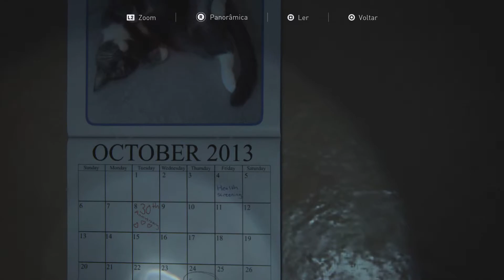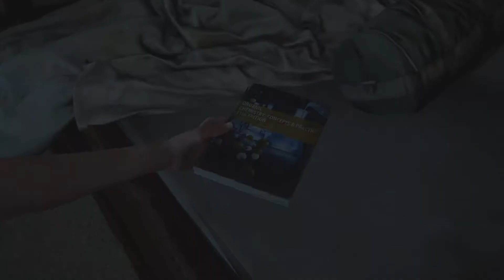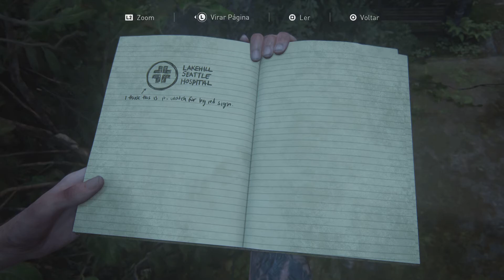The Last of Us Parte II_Explorando Todos os Cantos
História PT_27